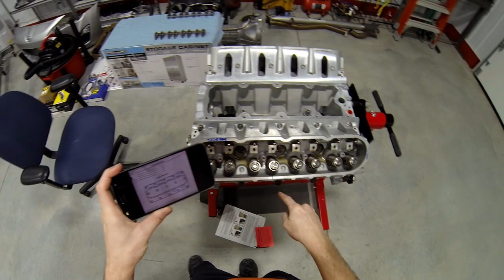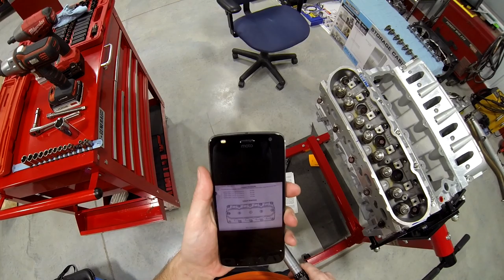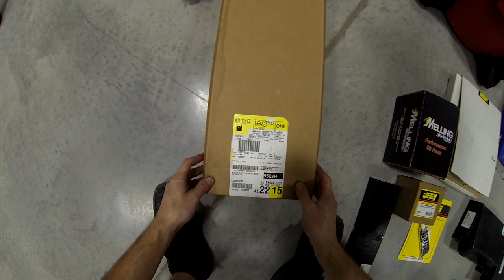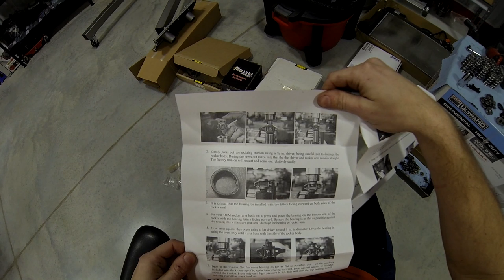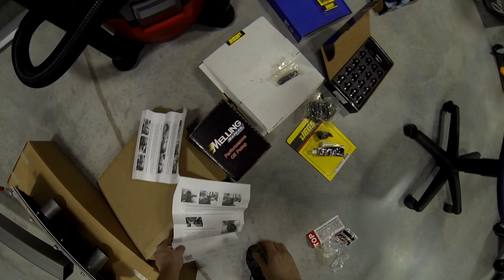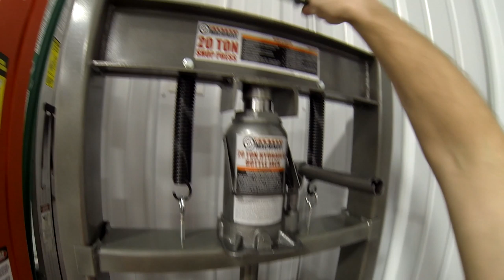How To LS Swap A Porsche 944 - Part 5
Unedited and uncut, start to finish video, on how to LS swap a Porsche 944.

The Porsche 944 is a sports car manufactured by German automobile manufacturer Porsche from 1982 to 1991. A front-engine, rear-wheel drive mid-level model based on the 924 platform, the 944 was available in coupé or cabriolet body styles, with either naturally aspirated or turbocharged engines.
(Description courtesy of Wikipedia)

The LS based small-block engine is the primary V-8 used in General Motors' line of rear-wheel-drive cars and trucks. Introduced in January 1995, it is a "clean sheet" design with only rod bearings, lifters, and bore spacing in common with the longstanding Chevrolet small block V8 that preceded it as the basis for GM small-block V8s. The basic LS variations use cast iron blocks, while performance editions are all aluminium with cast iron cylinder liners.  The LS small-block has been manufactured in three Generations – III, IV, and V – with preceding Generations I and II of modular GM small-block engines having been based on the Chevrolet small-block V8 originally designed in 1955. GM recycled the "LT" designation beginning with the LS Generation V "LT1" in 2014.

1987 Porsche 944 S